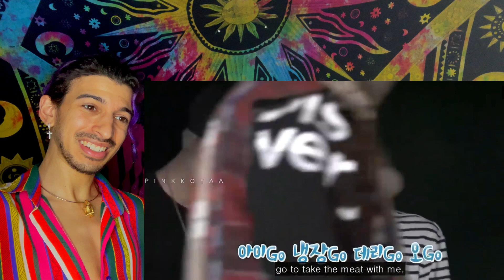Just NAMJIN Speaking Konglish ft Taehyung | REACTION